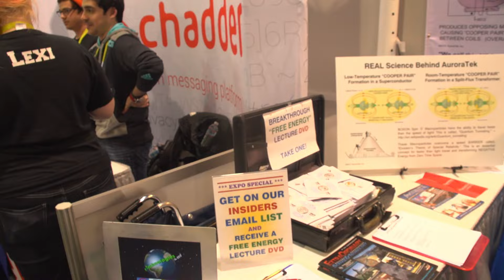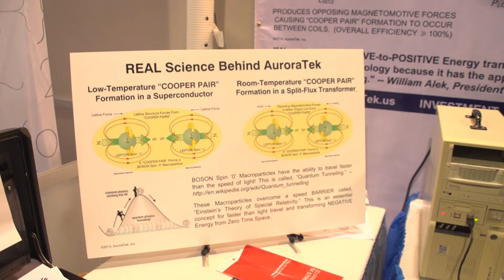AuroraTek Energy Device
Kyle takes a look at the MOST advanced technology on planet Earth at Eureka Park.

TechCrunch TV is streaming live from the CES show floor all week, covering 'must see' gadgets and hardware news. This year we're hosting our second annual Hardware Battlefield competition. Watch as fifteen stealth startups launch their companies onstage in front of our panel of celebrity judges.